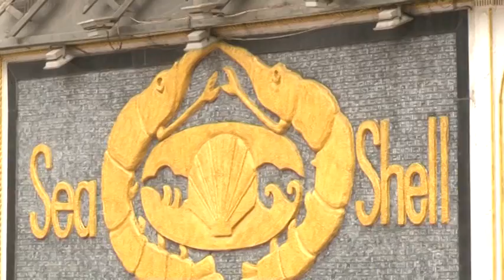VTS 02 1